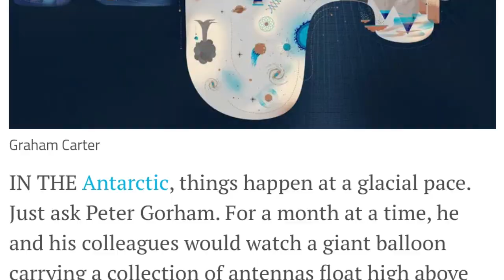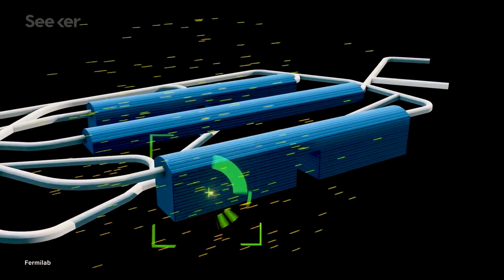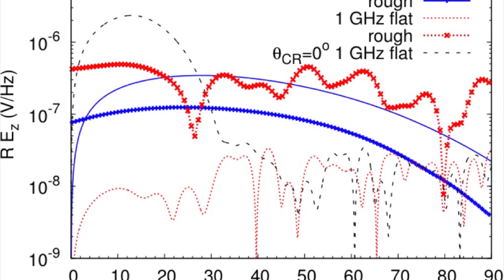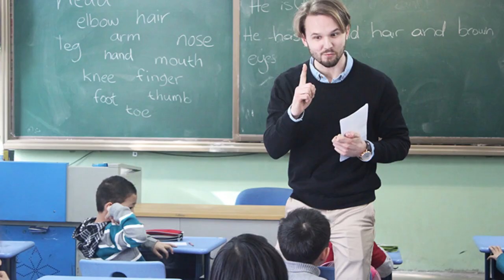Parallel Universe-NASA's recent discovery...IS IT TRUE?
Recently some of you might have heard a media boom about the existence of a parallel universe, And what was more interesting about it is that the time runs reverse in this parallel universe. Ow, now that's a huge deal for science and fantasy nerds like us.

       Well is this discovery really true? Let's find out.